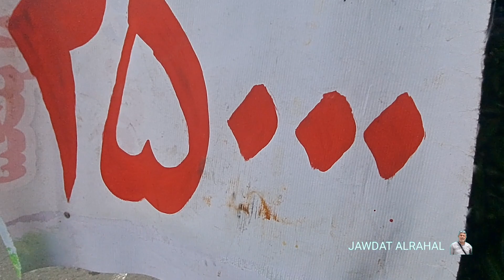بندر انزلي كيلان شمال إيران ج٢